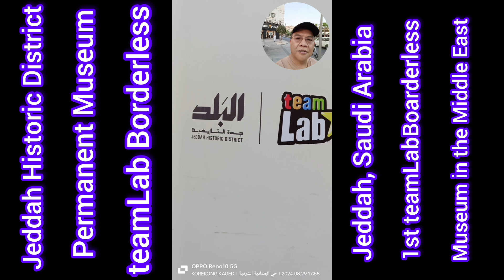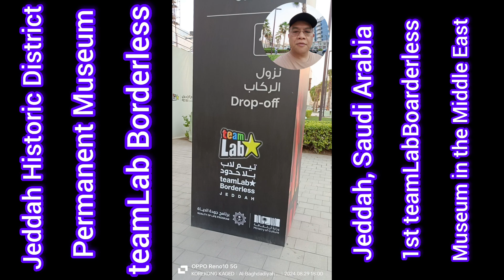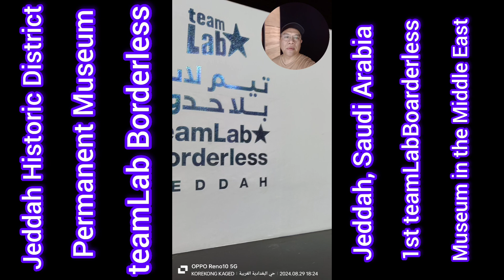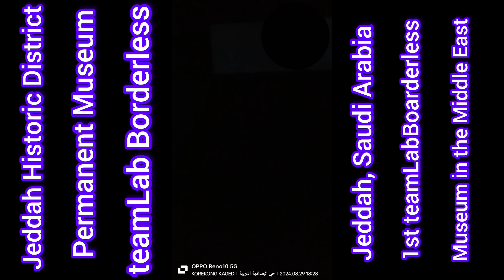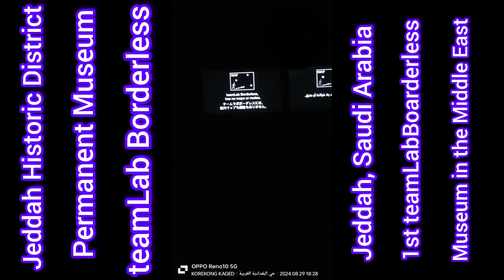TEAMLAB BORDERLESS JEDDAH